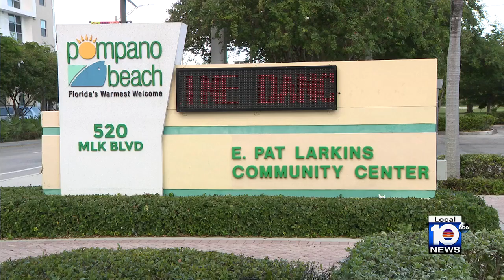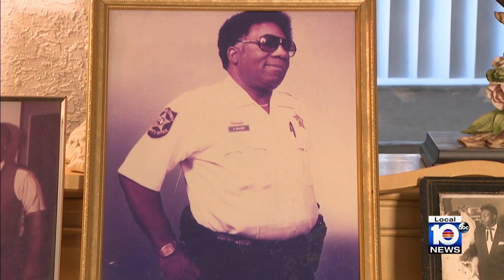Octagonarian's priceless treasure vanishes after voting in Pompano Beach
Bettye Holloway said she still can’t believe she lost the ring from her soulmate, Ulysses Holloway, Broward County Sheriff’s Office’s first Black detective in the department’s burglary unit and a former Pompano Beach Police Department officer.